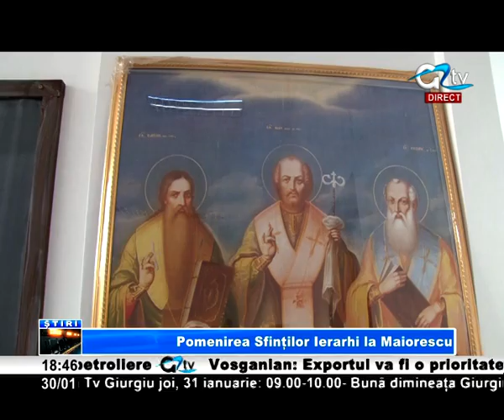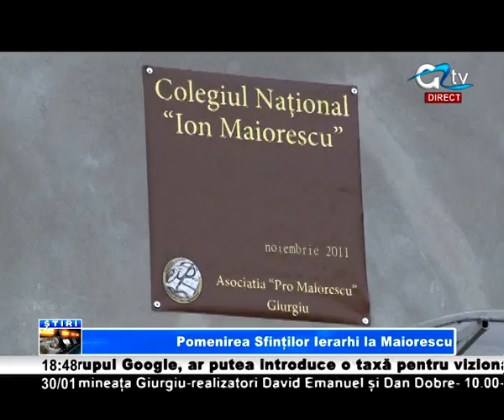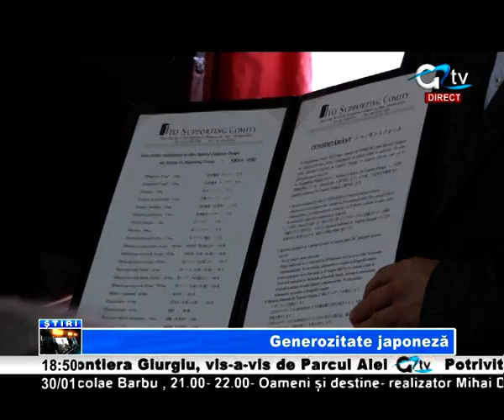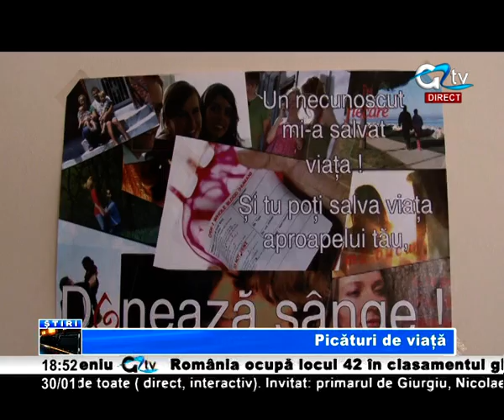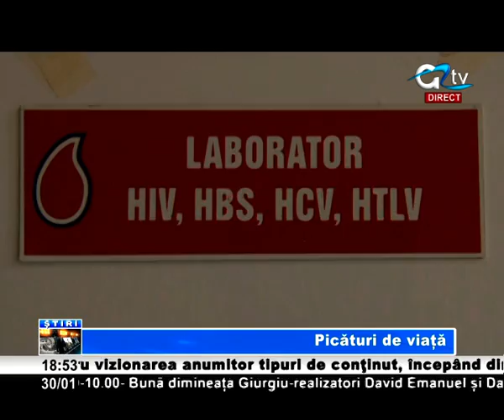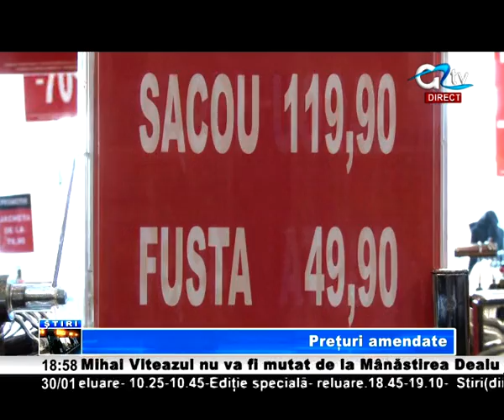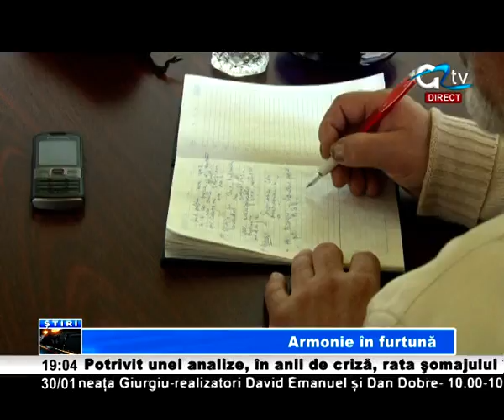30 IAN STIRI TV GIURGIU